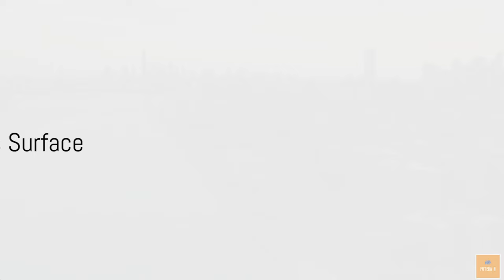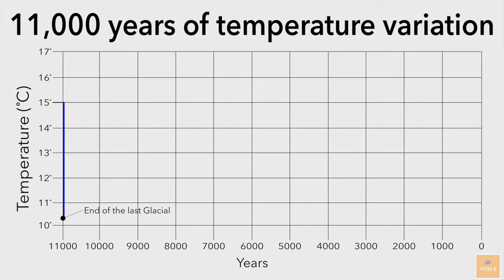What Would Happen If Earth Stopped Spinning?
In this thought-provoking video, we delve into the mind-boggling scenario of what would happen if our planet, Earth, abruptly ceased its rotation. Brace yourself for an exploration of fascinating scientific theories that speculate the catastrophic consequences of this unthinkable event. From dramatic climate shifts to mind-bending gravitational effects, this video offers a captivating glimpse into a hypothetical world without the Earth's spin.  Tap into the realm of scientific imagination and gain a new perspective on our planet's delicate equilibrium. Let's foster curiosity and dive into this extraordinary thought experiment together!